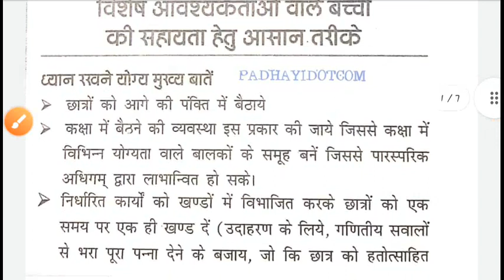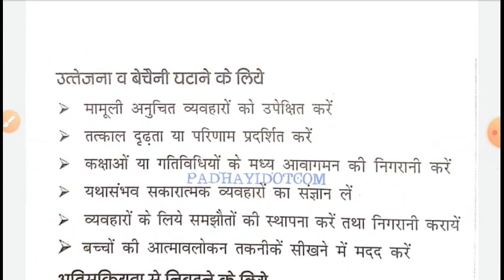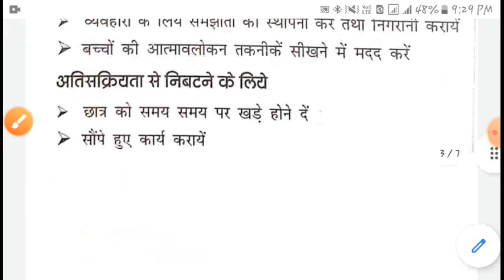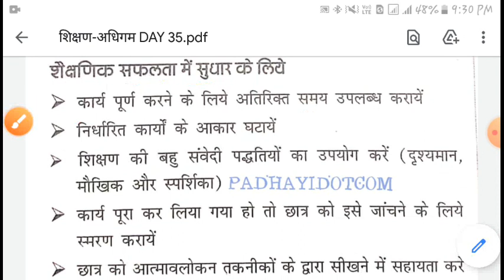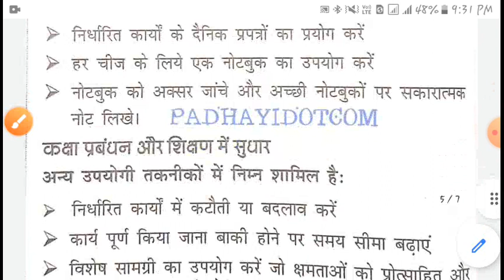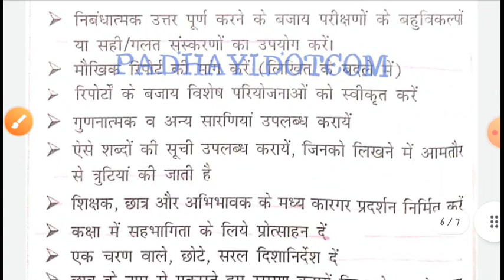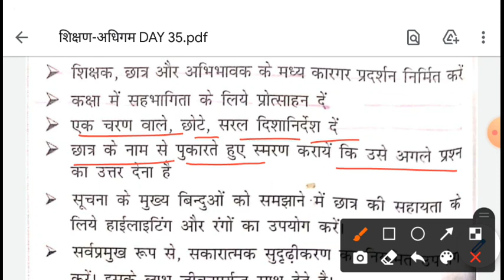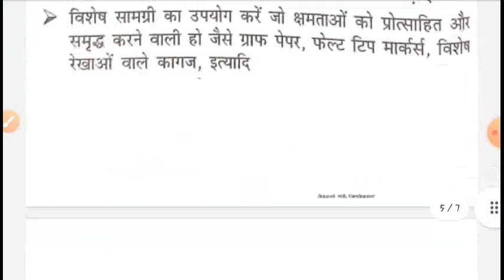विशेष आवश्यकताओ वाले बच्चों की सहायता हेतु आसान तरीकेl DAY 35 l शिक्षण अधिगमl बाल विकासl UPTET CLASS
CTET Dec, UPTET, UTET 2019 के लिए समावेशी शिक्षा में विशेष आवश्यकता वाले बच्चे (समावेशी शिक्षा)
विशेष आवश्यकता वाले बालक Children with Special Need, प्रतिभाशाली बालक,पिछड़े बालक,मानसिक मन्द
UP TET ALL PREVIOUS YEAR PAPER Child Development & Pedagogy
समावेशी शिक्षा, विशिष्ट आवश्यकता वाले बच्चों की शिक्षा, अर्थ, परिभाषा, शिक्षा | DElEd Third SemesteR
Child Development & Pedagogy (बाल विकास) for REET & UPTET, KVS | Chapter-02
यूपी टेट की तैयारी कैसे करें ? UPTET Exam 2021 Preparation, Strategy, Tips, Tricks
DELED 4th Semester 2nd Paper Class-13 डीएलएड शैक्षिक प्रबंधन C-2 शिक्षक सदर्शिका,समय सारणी
Inclusive Education समावेशी शिक्षा Part 1 | Target Ctet/Htet/Uptet/Reet 2020/2021 |
CTET2020 UPTET2021 SAMAVESHISHIKSHA ctet2020 CTET2020EXAMNEWDATE दोस्तो नमस्कार आप यहां तक ...

33:36
NOW PLAYING
UPTET | Inclusive Education | समावेशी शिक्षा | Educations Psychology | By SARITA MISHRA

242 views
Streamed 1 month ago

STUDY 4 WIN
नोट्स लेने एवं सफलता बैच से जुडने के लिए 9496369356 पर WHATSAAP करें TELEGRAM GROUP: ...

10:18
NOW PLAYING
निर्देशन के प्रकार : निर्देशन एवं परामर्श | समावेशी शिक्षा | Btc/Deled 3rd sem Study Material |

26K views
2 years ago

PART #1 पाश्चात्य विचारक - प्लेटो तथा रूसो पार्ट #1 PART #2 पाश्चात्य ...

12:09
NOW PLAYING
UP DELED 3rd Semester Samaveshi Shiksha Class-22 डीएलएड समावेशी शिक्षा परामर्श

10K views
6 months ago

17:52
NOW PLAYING
निर्देशन के क्षेत्र | समावेशी शिक्षा | D.el.ed.3rd Sem | UPTET | REET | MPTET| S.TET

381 views
3 months ago

Study Technique 95
No Shortcut of success Work Hard and Get success. Our Telegram channel: Study Technique 95  ...

3:27:17
NOW PLAYING
UP TET ALL PREVIOUS YEAR PAPER Child Development & Pedagogy By R P Sir SOLVED PAPER uptet best

99K views
3 months ago

Rajat for you
UPTET PREVIOUS YEAR PAPER|| UPTET /UP TET PREVIOUS YEAR PAPER IN HINDI/UPTET PREVIOUS YEAR ...

14:22
NOW PLAYING
51. NIOS D.EL.ED कोर्स 501 ब्लाक- 3 इकाई-9, सुविधा वंचित विद्यार्थियों की शिक्षा, अनुसूचित जाति

11K views
3 years ago

सीटीईटी और सभी राज्य स्तरीय टीईटी की तैयारियों के लिए देश के प्रतिभाशाली बच्चों के नोट्स ...

3:18
NOW PLAYING
deled 4th semester scrutiny form 2021 | deled scrutiny result 2021 | updeled four semester scrutiny

1.4K views
2 weeks ago

Teachers Exam Study
deled 4th semester scrutiny form 2021 | deled scrutiny result 2021 | updeled four semester scrutiny बालविकास balvikas mock ...

15:08
NOW PLAYING
UPTET BOOKS 2021 यूपीटेट के लिए किताबें | Best Books for UPTET

34K views
5 months ago

3:59
NOW PLAYING
UP के Aided Junior High School मे BTC/DElEd वाले Teacher बन सकते है या नही | Study Channel

3.2K views
5 months ago

Study Channel
BTC/DElEd Eligibility in Junior Aided High School in UP | Study Channel. For Class 6th to 12th, IIT-JEE (Mains -Advanced) ...

33:18
NOW PLAYING

20K views
2 years ago

Guruvar Classes
Welcome to Guruvar Classes ! Coaching for teachers : P In this video, Guruvar Shagun Kaushik has discussed about DElEd third ...
+6 MORE

59:34
NOW PLAYING

450K views
Streamed 3 months ago

8:49
NOW PLAYING

48K views
5 months ago

Target UPTET CTET
For you

7:20
NOW PLAYING
Daily Update ! सीएससी ने vle को और एक बार खुश कर दिया ! csc news

6.1K views
1 week ago

नमस्कार दोस्तों ARYAN Digital Seva में आपका स्वागत है में त्रिलोचन कुमार महतो आपका स्वागत करता ...

4:21
NOW PLAYING
Daily Update | आखिर क्यों नहीं आ रहे हैं csc vle के पैसे | csc news

1.1K views
12 hours ago

New

7:39
NOW PLAYING

WATCH LATER
ADD TO QUEUE
Aadhar Card Center Apply 2021